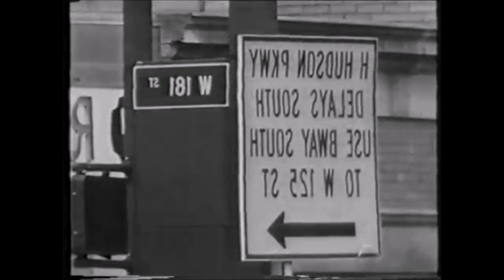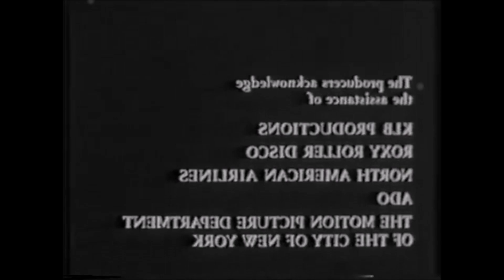ROCK STEADY NEW YORK CLIPSE SALBONGYAH UGK PIMP C GORILLAZ